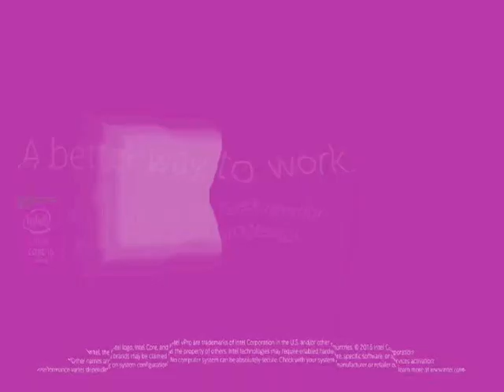A very big pack of intel look inside logos Hue Cycles Entire Color Spectrum (6x 3D Ripple Intense 1)